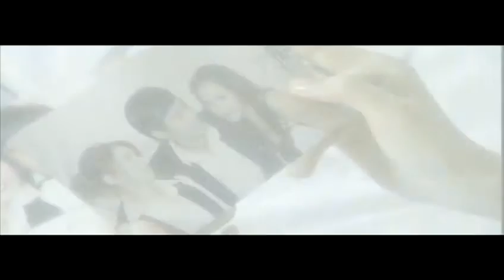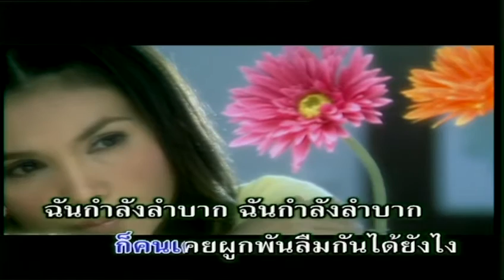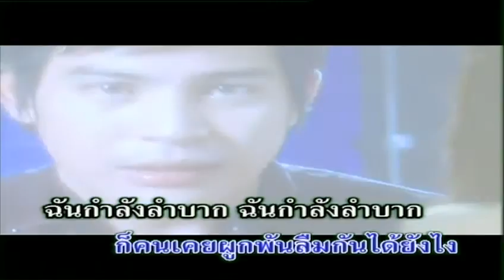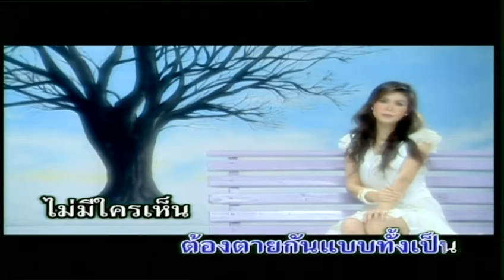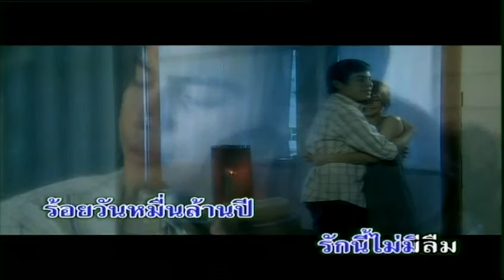รักนี้ไม่มีลืม - ฝน ธนสุนทร [KARAOKE OFFICIAL]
เพลง : รักนี้ไม่มีลืม
ศิลปิน : ฝน ธนสุนทร
คำร้อง/ทำนอง : ณัฐภพ พรหมสุนทรสกุล
เรียบเรียงดนตรี : เสถียรชัย สุวรรณพิมพ์